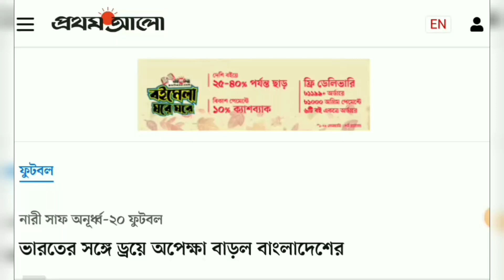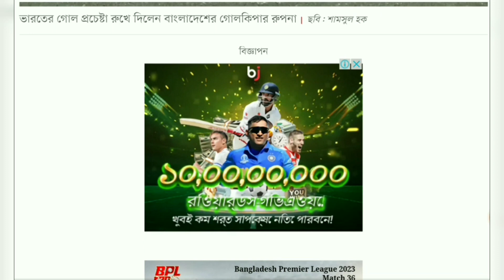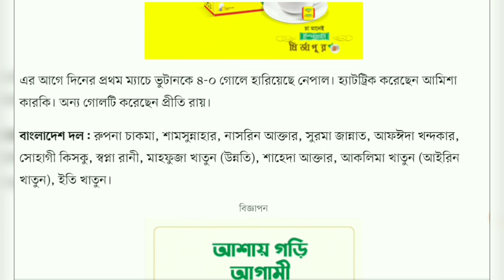Bangladesh's Wait For a Draw With India Increased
ভারতের সঙ্গে ড্রয়ে অপেক্ষা বাড়ল বাংলাদেশের

প্রতিপক্ষ ভারত বলেই হয়তো ম্যাচটি নিয়ে বেশ আগ্রহ ছিল ফুটবলপ্রেমীদের। কমলাপুর বীরশ্রেষ্ঠ মোস্তফা কামাল স্টেডিয়ামে খেলা দেখতে আসা হাজার তিনেক দর্শক অবশ্য ম্যাচ শেষে হাসিমুখে বাড়ি ফিরতে পারেননি। মেয়েদের সাফ অনূর্ধ্ব-২০ চ্যাম্পিয়নশিপে ভারতের সঙ্গে গোলশূন্য ড্র করেছে বাংলাদেশ।

ড্রয়ে ফাইনাল নিশ্চিত করার অপেক্ষা বাড়ল বাংলাদেশের। দুটি করে ম্যাচ শেষে বাংলাদেশ ও ভারতের পয়েন্ট সমান ৪। ৭ ফেব্রুয়ারি ভুটানের বিপক্ষে গ্রুপ পর্বের শেষ ম্যাচে ড্র করলেই ফাইনালে পৌঁছে যাবে বাংলাদেশ।

নেপালের বিপক্ষে খেলানো একাদশটা আজও অপরিবর্তিত রাখেন কোচ গোলাম রব্বানী। আগের ম্যাচে চোট পাওয়া অধিনায়ক শামসুন্নাহারকে নিয়ে সংশয় থাকলেও শেষ পর্যন্ত তাঁকে রেখেই একাদশ সাজান কোচ। কিন্তু ভারতের দীর্ঘকায় ডিফেন্ডারদের সামনে আজ শামসুন্নাহার তেমন কিছু করতে পারেননি। মাঝেমধ্যে অবশ্য কয়েকবার ভারতের বক্সে ঢুকেছেন, কিন্তু ফিনিশিংয়ের দুর্বলতায় গোল পাওয়া হয়নি। আগের ম্যাচে নেপালের বিপক্ষে ৩ গোল করেন আকলিমা খাতুন, শামসুন্নাহার ও শাহেদা। আজ এই ত্রয়ীর আক্রমণভাগকে খুব বেশি সুযোগ দেননি ভারতের ডিফেন্ডাররা।

ম্যাচের প্রথম ২০ মিনিট একচেটিয়া আধিপত্য ছিল ভারতের। প্রতিবারই দারুণ দক্ষতায় বাংলাদেশকে বাঁচিয়ে দিয়েছেন সাফের সেরা গোলরক্ষকের পুরস্কার পাওয়া রুপনা চাকমা। ম্যাচের সাত মিনিটে সুমাতি কুমারী ভয়ংকরভাবে একা বল নিয়ে বক্সে ঢোকেন। কিন্তু রুপনা এগিয়ে এসে দারুণ সেভ করেন। ১৫ মিনিটে কর্নার থেকে উড়ে আসা বল সুনিতা মুনদা হেডও দারুণ দক্ষতায় লুফে নেন রুপনা।

বয়স বেড়ে যাওয়ায় এবারের টুর্নামেন্টে খেলতে পারছেন না মারিয়া মান্দা, মনিকা চাকমা, সানজিদা খাতুনরা। তাঁদের পরবর্তী প্রজন্মের ফুটবলারদের সামনে আসল পরীক্ষাটা ছিল ভারতের বিপক্ষে ম্যাচে। কিন্তু মাঝমাঠে মারিয়া , মনিকাদের অভাব পূরণ করতে পারেননি স্বপ্না রানী, মাহফুজা খাতুনরা। শামসুন্নাহারই শুধু সারা মাঠ দৌড়েছেন, কিন্তু বক্সে গিয়ে বারবার খেই হারিয়েছেন।

নারী লিগের সর্বোচ্চ ২৫ গোল করা আকলিমাকে তো কড়া পাহারায়ই রাখেন ভারতের তিন ডিফেন্ডার—সিল্কি দেবী গিনাম, আসতাম ওরাওম, কাজল। বেশির ভাগ সময়ই অফ সাইডের ফাঁদ থেকে বের হতে পারেননি এই ফরোয়ার্ড! এর মধ্যেই ৩৩ মিনিটে স্বপ্নার কর্নার থেকে সুরমা জান্নাত ভালো একটা সুযোগ পেয়েছিলেন। কিন্তু তাঁর ভলি গেছে বাইরে। ম্যাচের ৭৫ মিনিটে কোচ মাহফুজার বদলি হিসেবে মাঠে নামান উন্নতি খাতুনকে। আকলিমার বদলে নামেন আইরিন। কিন্তু এই দুজন মাঠে নেমেও খেলার স্কোরে কোনো বদল আনতে পারেননি।

এর আগে দিনের প্রথম ম্যাচে ভুটানকে ৪-০ গোলে হারিয়েছে নেপাল। হ্যাটট্রিক করেছেন আমিশা কারকি। অন্য গোলটি করেছেন প্রীতি রায়।

বাংলাদেশ দল: রুপনা চাকমা, শামসুন্নাহার, নাসরিন আক্তার, সুরমা জান্নাত, আফঈদা খন্দকার, সোহাগী কিসকু, স্বপ্না রানী, মাহফুজা খাতুন (উন্নতি), শাহেদা আক্তার, আকলিমা খাতুন (আইরিন খাতুন), ইতি খাতুন।